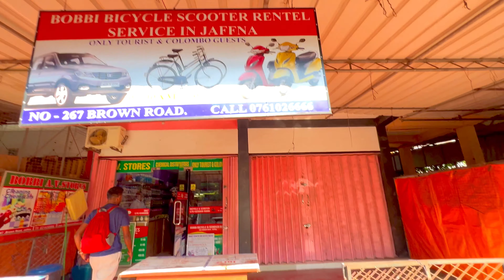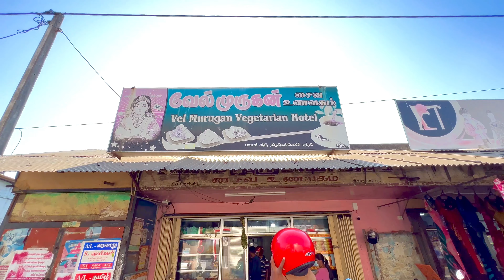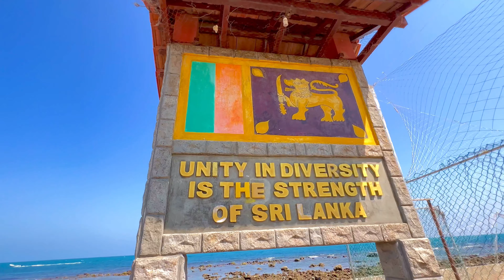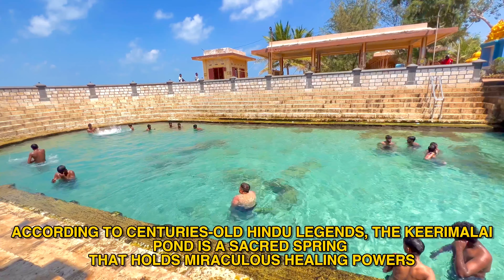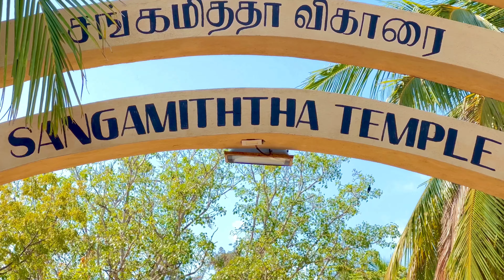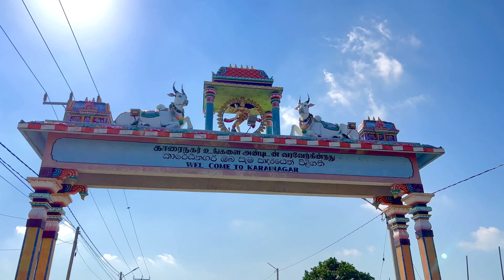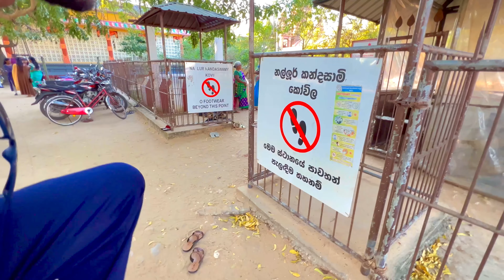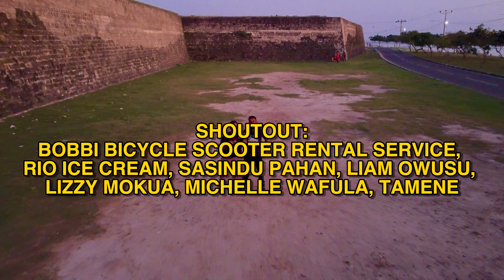Thrilling Jaffna: 8 Budget-Friendly Activities | The Wandering Kid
Let's head out on an adventure to discover Sri Lanka's Northern Gem, Jaffna. Previously closed to the world decades ago, this vibrant city that many Tamil people call home today, is a treasure trove of beautiful surprises waiting to be unlocked and experienced.

With my friend Dhanusha, join me as we venture out into the unknown and uncover Jaffna's most inspiring and raw but jaw-droopingly gorgeous secrets and sights. Let's ride through the pages of history, appreciate the present, and witness the new life and beating heart of a city that has risen and has come back from its ashes.

My friends, hold on tight and let's experience the Pearls of Jaffna together and appreciate a different pulse and beat to the colorful harmonies and sounds of Sri Lanka!

✅MUSIC used in this video:
🥁 LiQWYD - Sunrise
🥁 Ellery - Swimming in Blue
🥁 Sangmin Chu - How Come
🥁 Chris Moy - Feels Like Love
🥁 Berlin Connection - Sixteen, You and Me

Video Title: Thrilling Jaffna: 8 Budget-Friendly Activities | The Wandering Kid

This video is about Thrilling Jaffna: 8 Budget-Friendly Activities. But It also covers the following topics:

Jaffna City Travel
Jaffna Streetfood
Jaffna Budget Travel
Jaffna Hidden Gems
Sri Lanka Historical Cities
Sri Lanka Spiritual Sites
The Wandering Kid Sri Lanka

🔔Every corner of our world, beautifully captured and shared.

👉 I FLEW my Drone over the NINE ARCHES BRIDGE in ELLA, SRI LANKA! 🇱🇰 Were there BEES?!

✅  About The Wandering Kid.

Welcome to The Wandering Kid, a channel dedicated to capturing the beauty and wonder of our world through the eyes of a curious wanderer.

Join me as I embark on exciting journeys, exploring new cultures, cuisines, and landscapes, from the lush wild forests of Africa to the sparkling beaches of Southeast Asia and beyond. With stunning visuals, immersive storytelling, and a genuine passion for discovery, my videos will take you on a thrilling ride and inspire you to embrace the spirit of exploration.

So come along, sail together, live for the moments, and discover the endless possibilities of our magnificent world.

🔔Ready to wander and wonder with 'The Wandering Kid'?